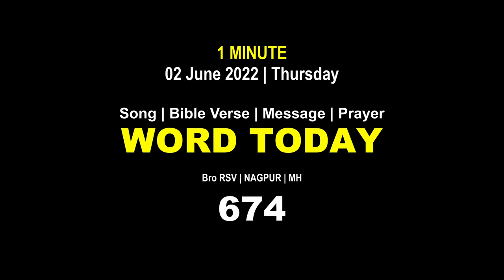Word Today-674 | Bro RSV | One-Minute Video Message (Malayalam) | 02 June 2022